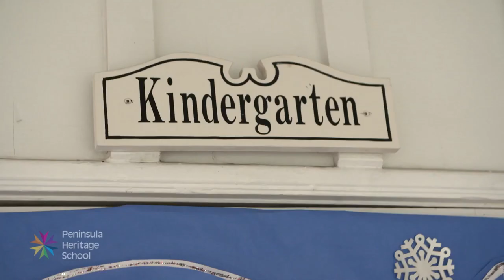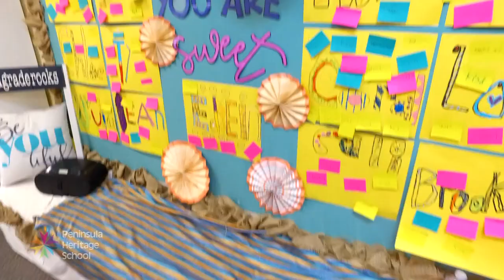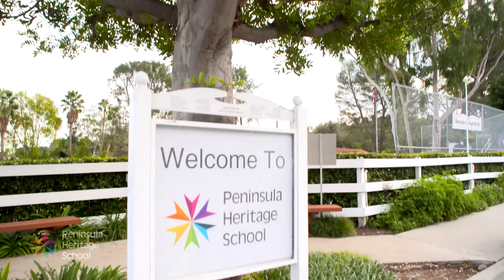About Peninsula Heritage School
In a loving and caring environment, Peninsula Heritage School fosters each child’s intellectual, social, and ethical growth.

Our Kindergarten through Eighth Grade program offers differentiated teaching in both academics and the arts within a loving, caring environment.